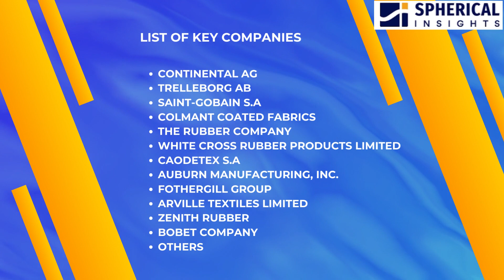Global Rubber Coated Fabric Market Size, Share, Trend, Forecast 2022 - 2032.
The Global Rubber Coated Fabric Market Size is anticipated to exceed USD 8.89 Billion by 2032, Growing at a CAGR of 4.1% from 2022 to 2032.

Driving Factors
Rubber coated fabrics are essential in industries such as manufacturing, mining, and agriculture due to their durability, chemical resistance, and ability to withstand harsh environments. They are used in conveyor belts, protective clothing, tents, and other applications, driving demand from industrial sectors. Increased safety awareness, particularly in hazardous environments, drives demand for protective clothing made of rubber coated fabrics. These materials are used in industries such as healthcare, chemistry, and manufacturing to keep workers safe. Rubber coating technique advancements have resulted in improved performance and expanded application areas for these fabrics. Advanced coatings improve properties such as fire resistance, UV protection, and antimicrobial properties, expanding their application.